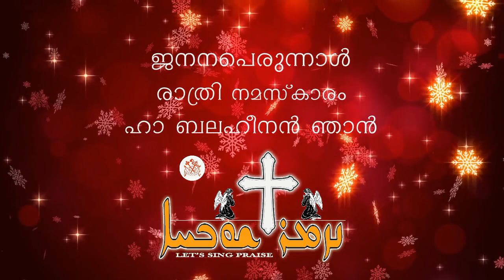Episode 11:Ha belahinan Njan - ഹാ ബലഹീനൻ ഞാൻ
Lyrics
ഹാ ബലഹീനൻ ഞാൻ
നാഥാ നിന്നെ വർണിപ്പാൻ വഴിപോലെ
നിൻചരിതം വചനാതീതം
ആദാമിന്റെ സ്രഷ്ടാവേ പൂണ്ടേൻ
നിന്ജന്മത്തിൽ ഞാനശ്ചര്യം
വാനവദൂതന്മാർ ജഗതിദാഹകമാം
നിൻജ്വാലാനിവഹം തന്നിൽ
കമ്പം പൂകുമ്പോൾ
ഭൗതികമുദരം തേമതിയായീ
എരിയായ്‌വാൻനിൻകതിരുകളിൽ കൃപയാൽനീ
കൈത്താരതിലവളെത്താങ്ങി
ബാറെക്മോർ

എൻ വദനം ദീനം
ദൈവത്തിൻ പ്രാണാൽമകനാം കുഞ്ഞാടിൻ
മാഹാൽമ്യത്തെക്കീർത്തിപ്പാൻ
പാരും വാനും നിറയും നിന്നേയാ
മറിയാമങ്കത്തിൽ കൊണ്ടാടി
ഹാ മാനവനേയെന്നവിധം പ്രസവിച്ചു
ശിശുപോൽ നീ പാലുൾക്കൊണ്ടു
ജഗതീ രക്ഷകനെ
താവകമദ്ധ്യസ്‌ഥതയാൽ ശാന്തി
നേടിയ സ്വർഗീയന്മാരും ഭൗമീകരും
സ്തുതിഗീതം തവ പാടുന്നു